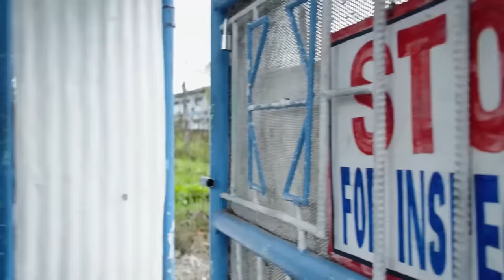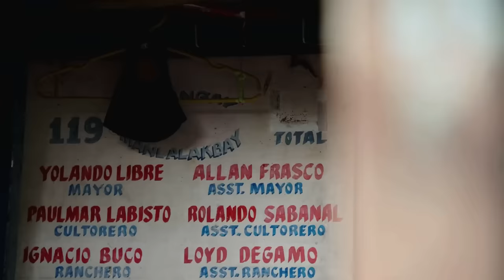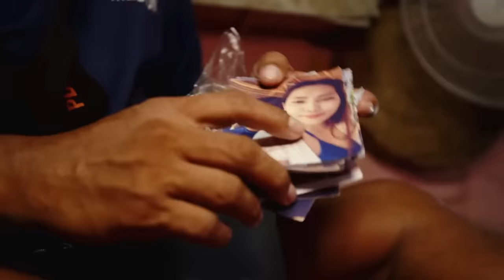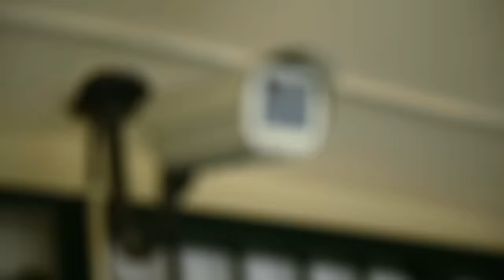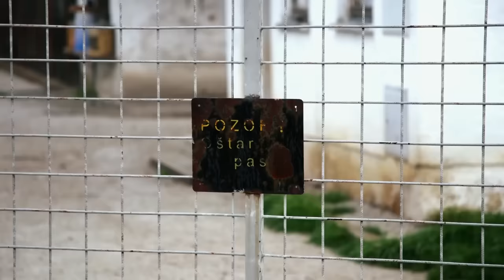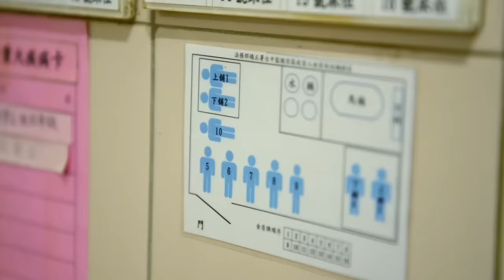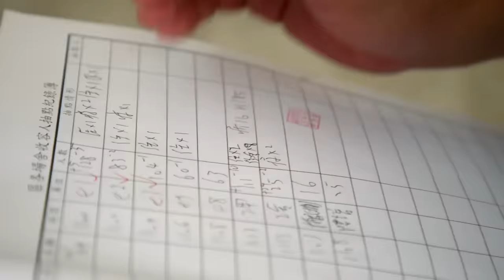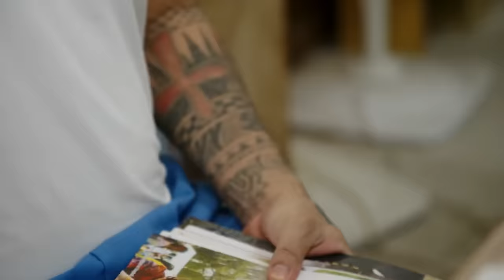World's Toughest Prisons | Philippines, Croatia, Taiwan | FD Crime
World's Toughest Prisons | Philippines, Croatia, Taiwan | Behind Bars | FD Crime

The documentary series provides an insight into the tough everyday life of the guards and inmates in the toughest prisons in the world.

Whether in the Philippines, Croatia or Taiwan, the microcosms of the prison world are governed by their own rules and laws. Prisoners fight for survival, gangs for supremacy, and guards for the upper hand. In some of the notorious prisons they succeed, in others they have almost completely lost control...

00:00:00 Philippines - New Bilibid Prison
00:48:00 Croatia - Lepoglava
01:36:01 Taiwan - Taichung Men's Prison